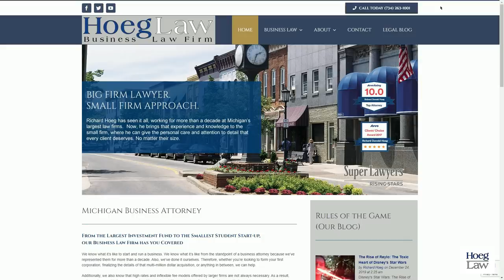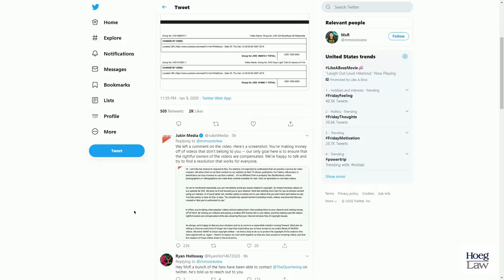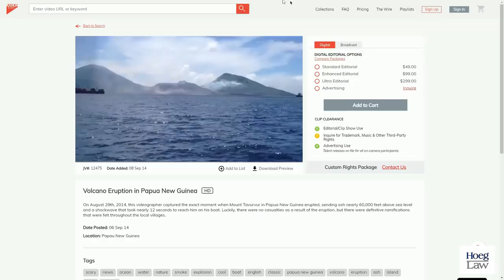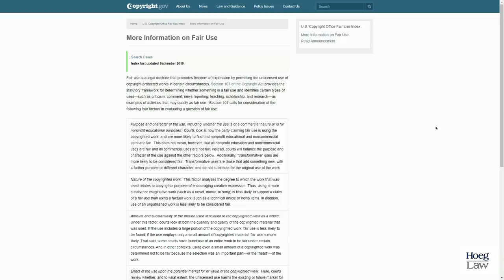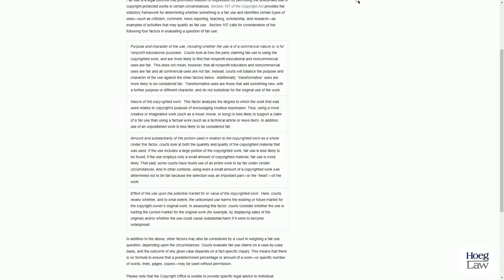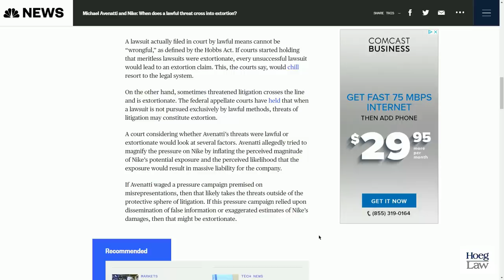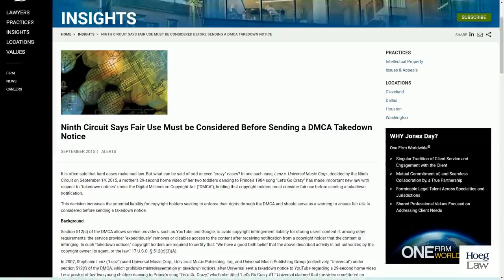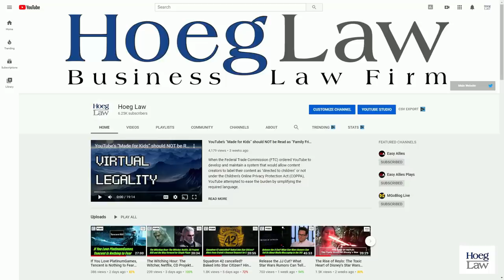YouTube’s “MxR Plays”: Fair Use, Extortion, and the Muddy Middle of Copyright (VL155)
When YouTuber "MxR Plays" was served with a $6,000 "Notice of Settlement Fees" from viral video licensor Jukin Media, they (and others) immediately called the notice "extortion".

What are MxR accused of?  Why did Jukin pick them to send their letter to?  How did Jukin arrive at that $6,000 ($1,500 per clip) amount?

How does the law of Copyright describe infringement? How does the concept of Fair Use serve as a defense?  How does the court determine when either will apply?

And how and when can the threat of a lawsuit be deemed extortionate?

We've got a lot to cover.

We're always balancing factors...in Virtual Legality.

Discussed in this episode:

"We're being extorted for all our money and we don't know what to do anymore"

"Here are the charges Jukin media gave me."
Tweet - January 9, 2020 - @mmoxreview

"Copyright strike basics"
YouTube Help

"An attractive woman was arrested. This was her ridiculous response."

"Volcano Eruption in Papua New Guinea"
Jukin Media Group

"Exclusive rights in copyrighted works"
17 USC Section 106

"Limitations on exclusive rights: Fair use"
17 USC Section 107

"Interference with commerce by threats or violence"
18 USC Section 1951

"Michael Avenatti and Nike: When does a lawful threat cross into extortion?"
NBC News - March 26, 2019 - Danny Cevallos

"Ninth Circuit Says Fair Use Must be Considered Before Sending a DMCA Takedown Notice"
Jones Day Insights - September 2015